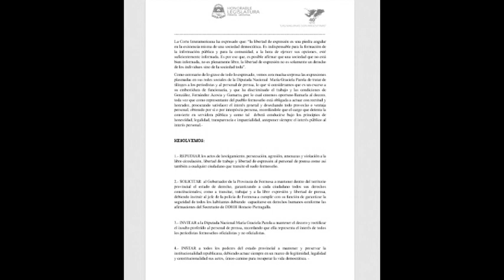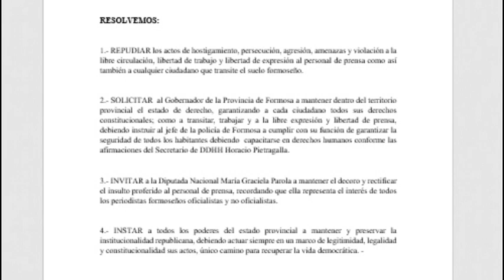DRA. GABRIELA NEME - DIP. PCIAL. - NUEVO PAíS